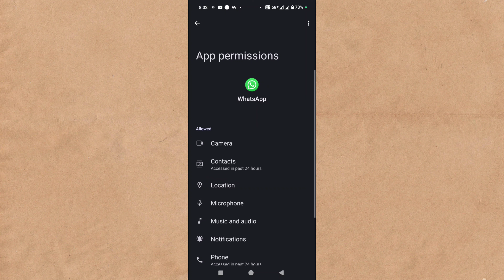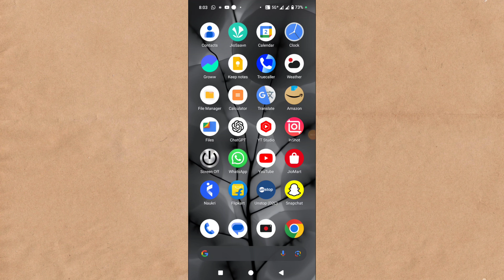𝗪𝗵𝗮𝘁𝘀𝗮𝗽𝗽 𝘃𝗶𝗱𝗲𝗼 𝗰𝗮𝗹𝗹 𝗕𝗹𝘂𝗿 𝗣𝗿𝗼𝗯𝗹𝗲𝗺 | 𝗪𝗵𝗮𝘁𝘀𝗮𝗽𝗽 𝘃𝗶𝗱𝗲𝗼 𝗰𝗮𝗹𝗹 𝗤𝘂𝗮𝗹𝗶𝘁𝘆 𝗦𝗲𝘁𝘁𝗶𝗻𝗴𝘀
Topic covered